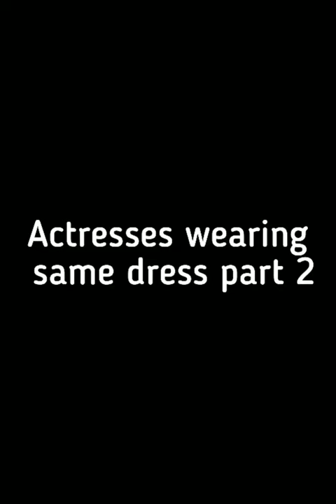bollywood actress in same dress part 2